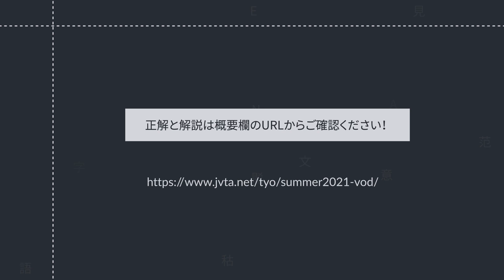【VOD講座開講！】字幕翻訳にチャレンジ！あなたならどう訳す？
字幕や吹き替えの翻訳は、ただ原文通りに訳すのではなく、ストーリーやキャラクターなどを意識しながら、視聴者が読みやす、理解しやすい言葉を選んでいきます。

この動画であなたもチャレンジしてみてください！回答と解説は下記ページをご覧ください。

◆JVTA News
【2024年4月受講生募集中】
まだ間に合う！
英日・日英映像翻訳：4月第２講（4/15の週)、第3週（4/22の週）からの入学も可能です。
映像翻訳に興味をお持ちの方は「リモート個別相談」へ！